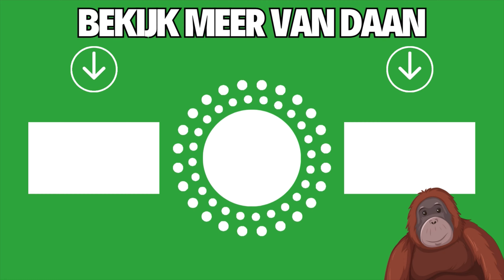NIEUW AVONTUUR - Deel 1 - Palworld Gameplay Nederlands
▶️ *Direct afleveringen kijken wanneer ik ze upload? Wordt dan lid van mijn kanaal!

Welkom bij deze Palworld video! Vandaag starten we een nieuw avontuur in Palworld en deze gameplay video is uiteraard voorzien van Nederlands commentaar. Palworld is een soort Pokemon game met survival crafting gameplay. Je moet zelf je basis bouwen en Pals vangen in Palworld. Vandaag beginnen we, dus we ontdekken langzaam maar zeker deze game!